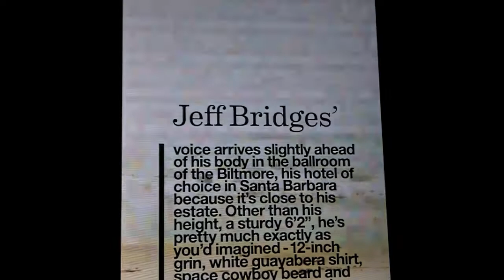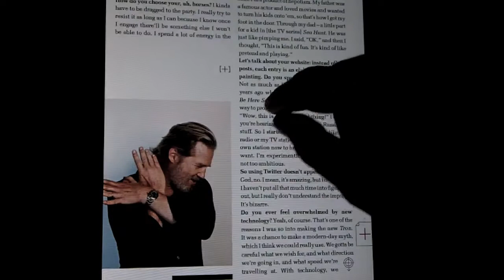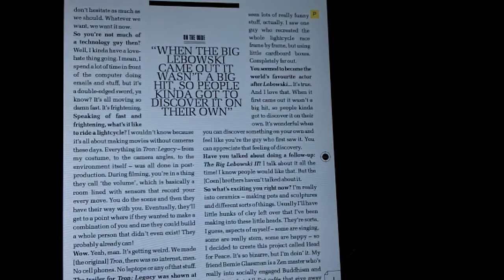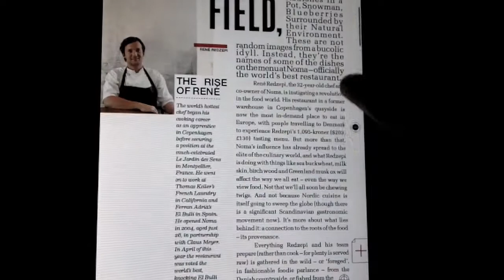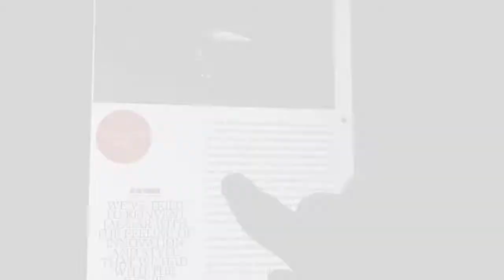Project Magazine - Issue 1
Project Magazine - Issue 1 - for iPad - Read the full review